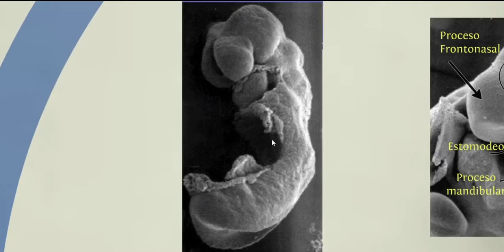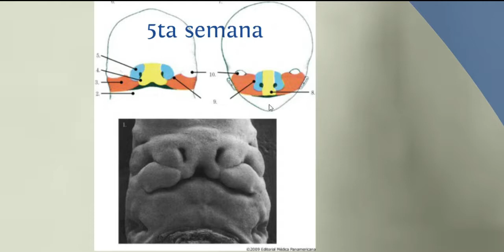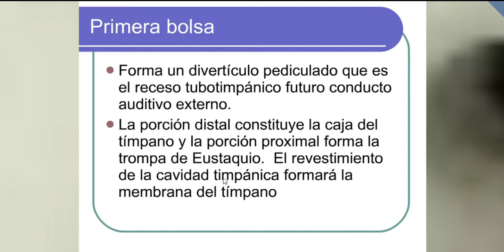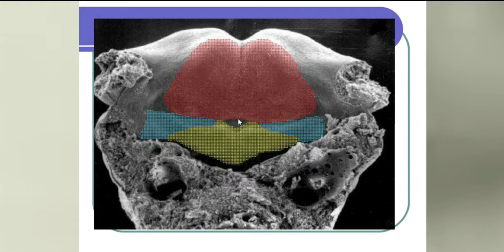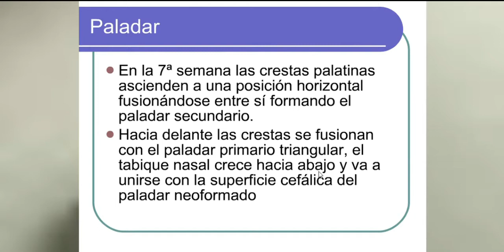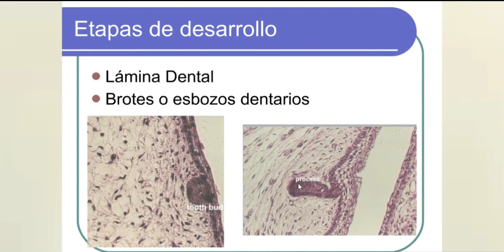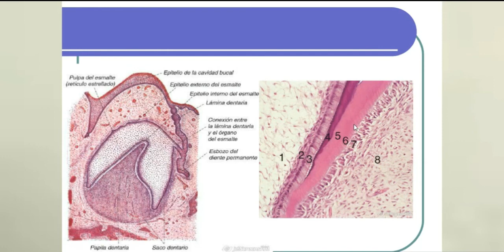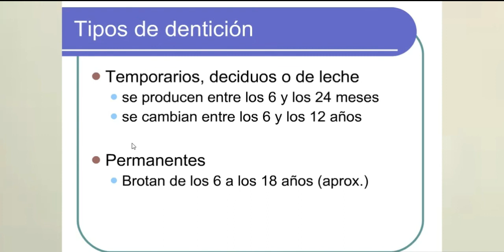Clase de embriología Cabeza y Cuello